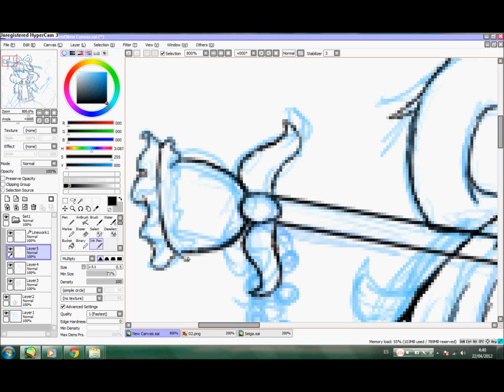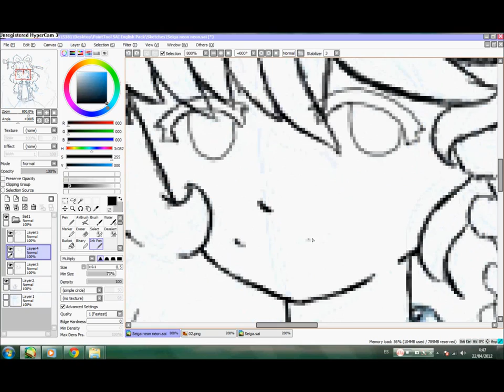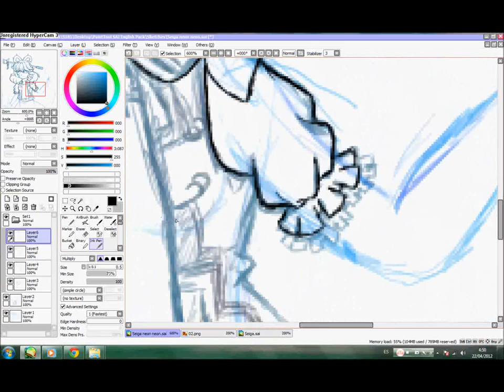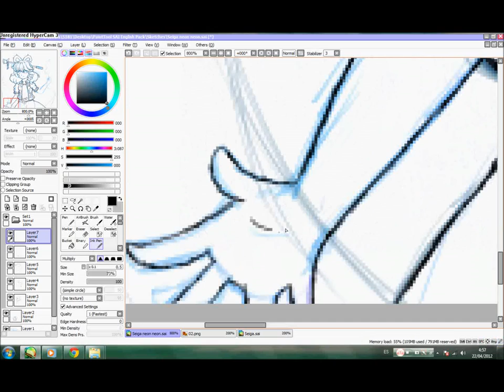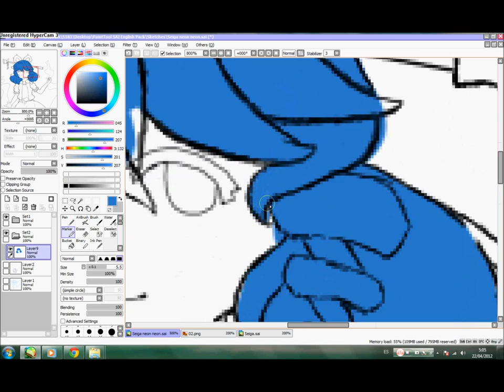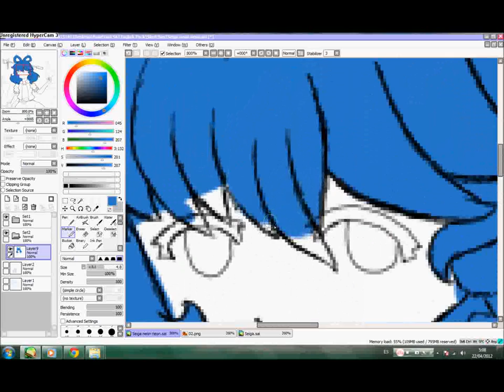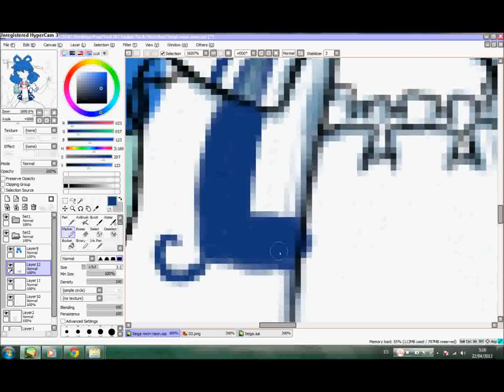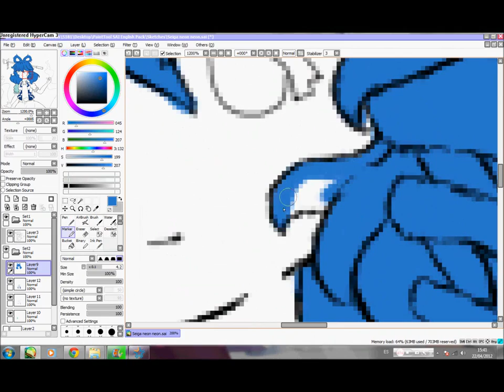Seiga Kaku - SAI part 2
Seiga Kaku from Touhou on Easy Paint Tool SAI
Second part: Lineart